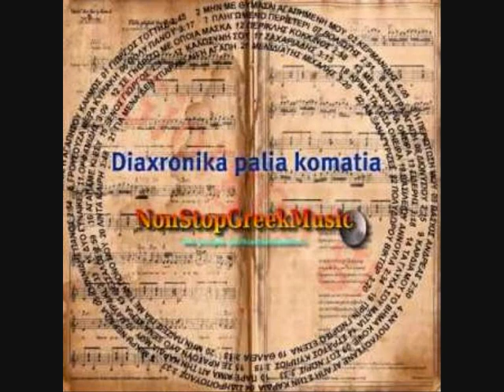ΒΑΣΙΛΕΙΟΥ ΑΝΟΥΛΑ ΚΡΙΜΑ ΤΑ ΤΟΣΑ ΟΝΕΙΡΑ